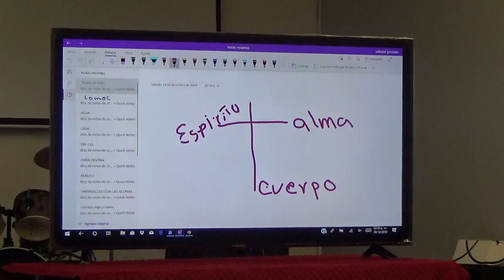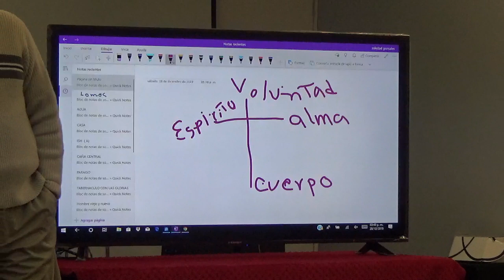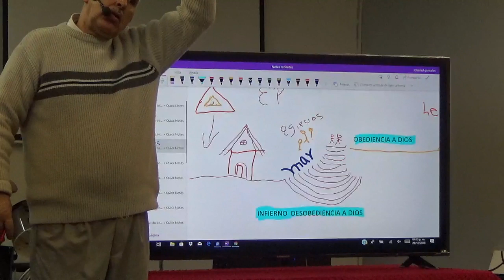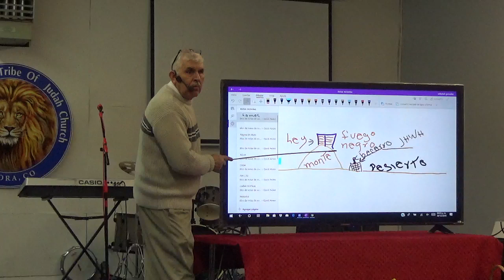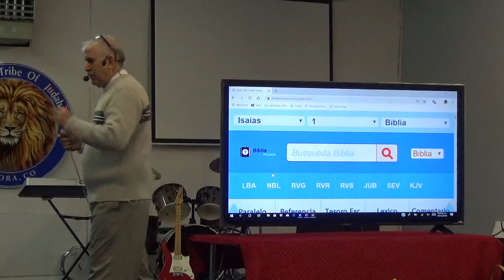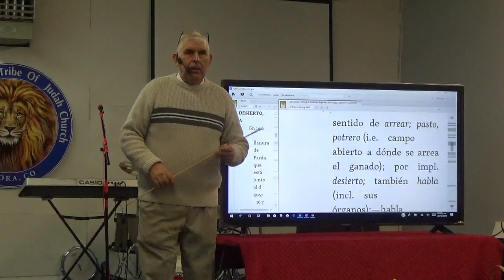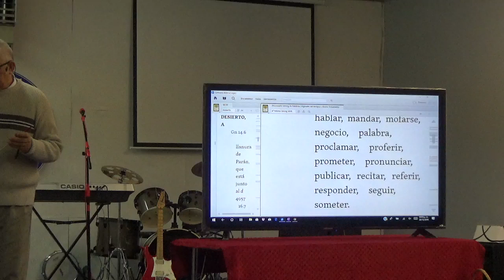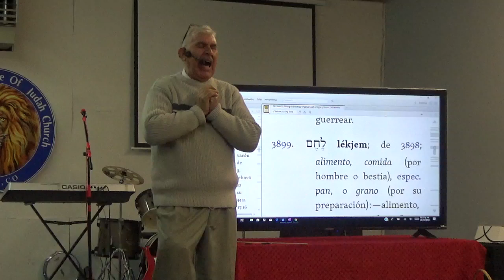JEHOVA VARON DE GUERRA DE PAN Y DE LA PALABRA